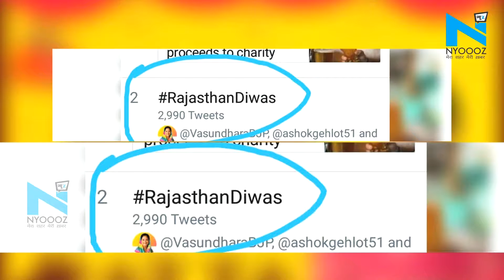Rajasthan Diwas 2018: ट्विटर पर PM मोदी ने दी लोगों को बधाई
राजस्थान दिवस पर प्रधानमंत्री नरेंद्र मोदी ने शुक्रवार को प्रदेश की जनता को बधाई दी है। ट्विटर पर सुबह 8.19 बजे प्रधानमंत्री ने अपना बधाई संदेश पोस्ट करते हुए वीर-वीरांगनाओं की भूमि राजस्थान के स्थापना दिवस पर प्रदेश की जनता को हार्दिक बधाई दी। पीएम मोदी के ट्वीट के साथ ही सीएम वसुंधरा राजे ने राजस्थान दिवस पर ट्वीट्स किए। पीएम के ट्वीट पर करीब 13 हजार लाइक्स और 2.7 हजार रिट्वीट्स हो चूके है। आपको बता दें कि राजस्थान का मतलब राजाओं का स्थान होता है।